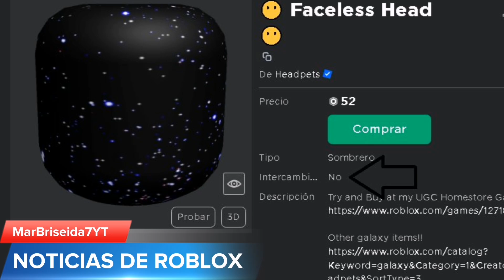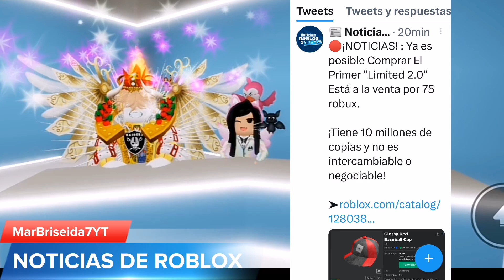NUEVOS ACCESORIOS LIMITED 2.0 A LA VENTA, PRONTO ARTÍCULOS GRATIS DE KARLIEKLOSS NOTICIAS DE ROBLOX